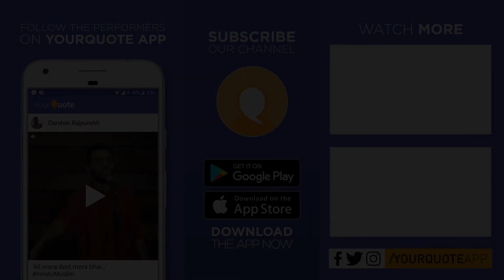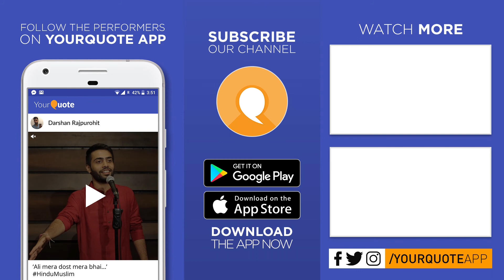'Mandir Masjid' by Divya Lahiri | Hindi Poetry | YQ - Story Saturdays (Open Mic 5)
Venue: YourQuote Studio, Bank of India, Jeevan Bhima Nagar Main Road, Bengaluru